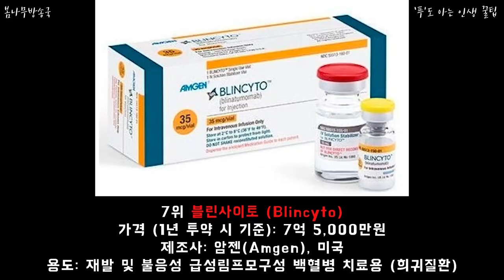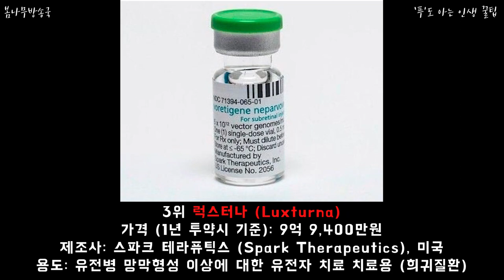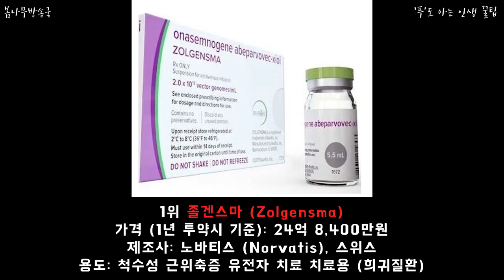세계에서 가장 비싼 약 탑10 _ 세계에서 가장 비싼 약 _ 비싼 약값 _ 약